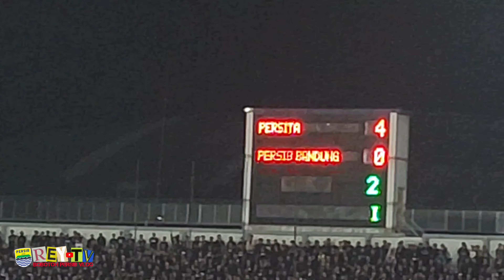DOKUMENTER BOBOTOH AWAYDAYS TANGGERANG 2023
persib